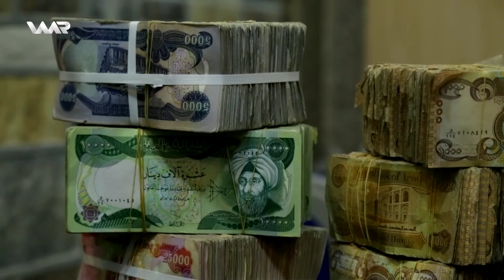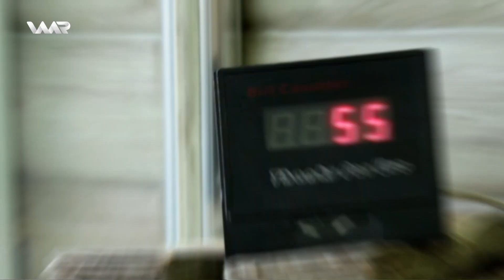Pencere - Pare | پەنجەرە - پارە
Pare - پارە